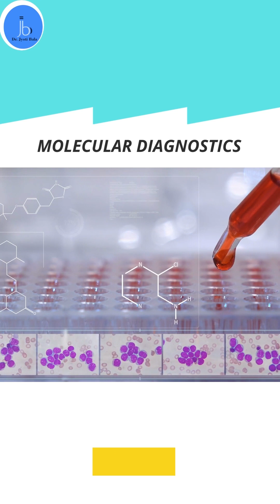Liquid Biopsy and Its Scope in Cancer Diagnosis (Biotech/Biomedical/Biopharma):Dr Jyoti Bala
Liquid Biopsy and Its Scope in Cancer Diagnosis: Dr Jyoti Bala

**Some others Important Videos ⬇️⬇️⬇️

CADD: Computer Aided Drug Designing | In Silico Pharmocology| Drug Designing & Development